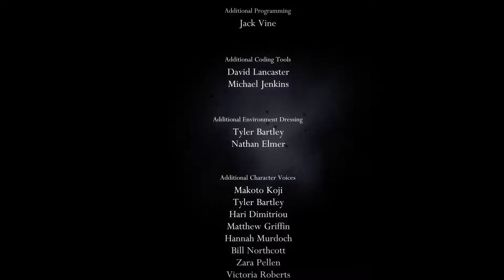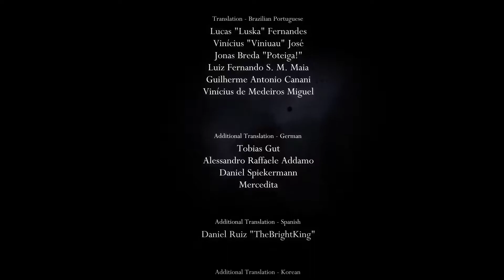Let's Play; Hollow Knight ep;42 [Deed]